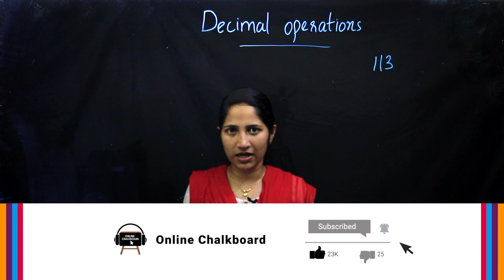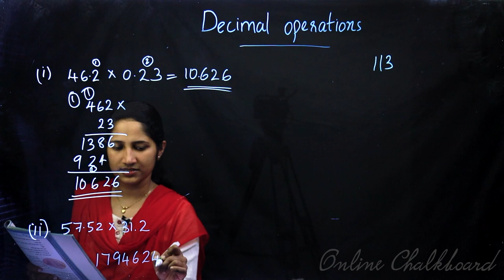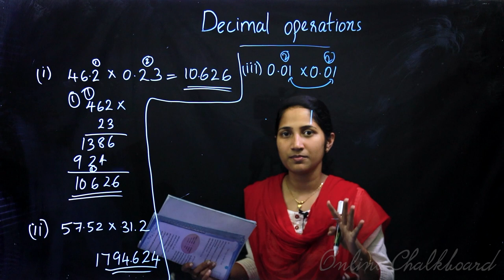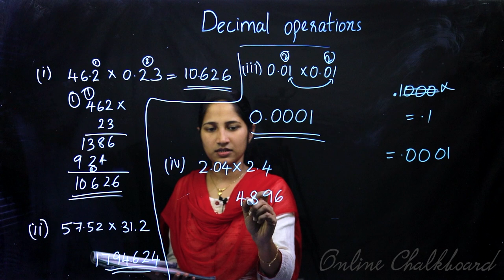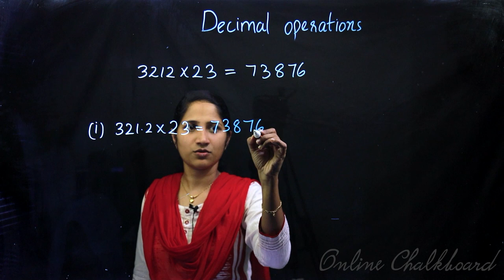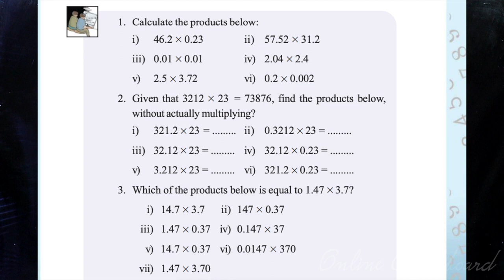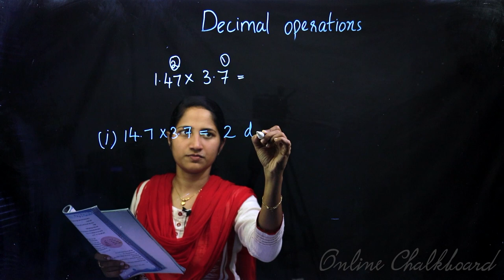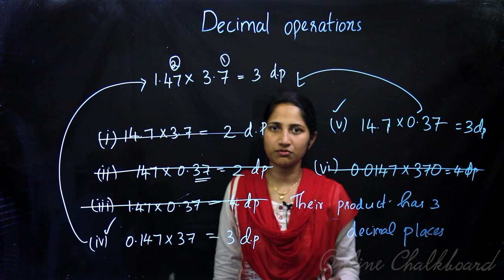Class 6 | MATHS | Chapter 7 - DECIMAL OPERATIONS - Part 3 | SCERT | Kite Victers | Aleena | ONLINE